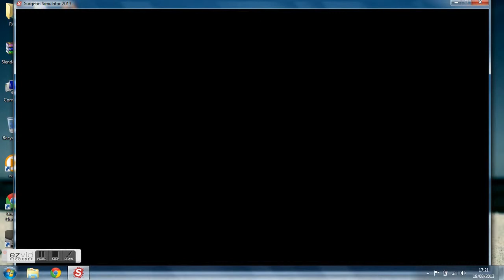Let's Play Surgeon Simulator 2013 part 6 brain transplant complete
the brain transplant was a sucessful victory for bob but now lies a challange in ambulance mode.